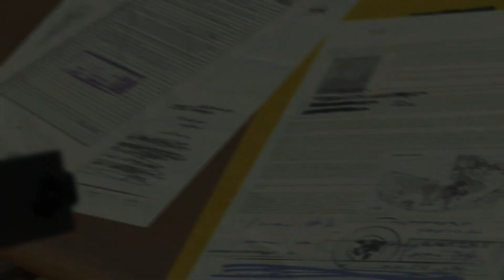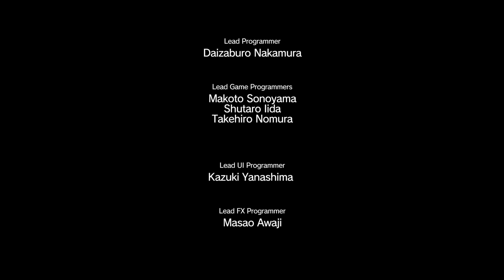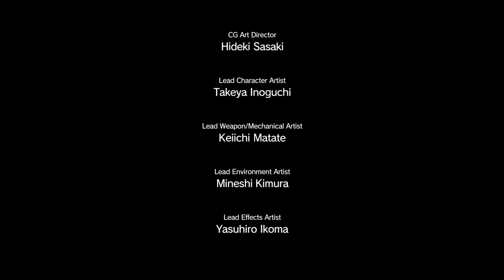Let's Play Metal Gear Solid V #2 - M2 Phantom Limbs